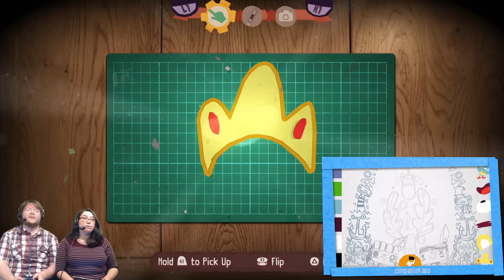Tearaway Unfolded - #2 - Scrapped Play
Ash and Jas tear into some more Tearaway Unfolded! They come across a play that is covered in newspaper! And a squirrel king that is missing his crown!